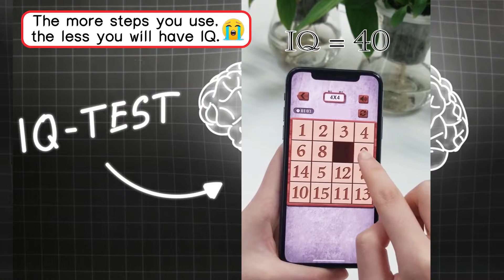szhrd v 191008 7 2 en